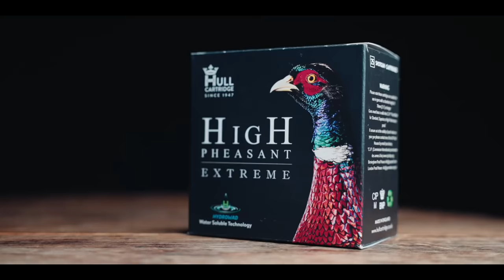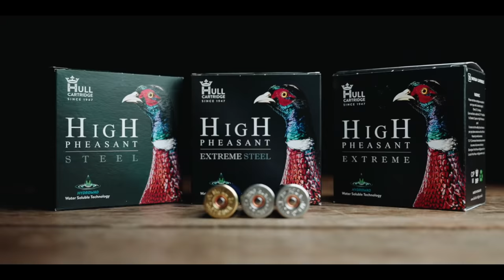My Kind of Game Shoot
Shooting Pheasants in an ancient royal hunting forest is a rare and special experience.